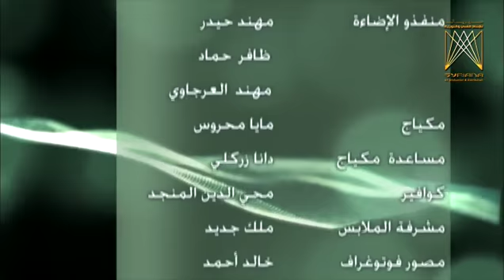لوحات حصان طروادة ج1 ـ الحلقة 8 الثامنة كاملة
مسلسل سوري قصير عبارة عن لوحات قصيرة تتضمن رسالة عميقة من انتاج المؤسسة العامة للانتاج الاذاعي والتلفزيوني .